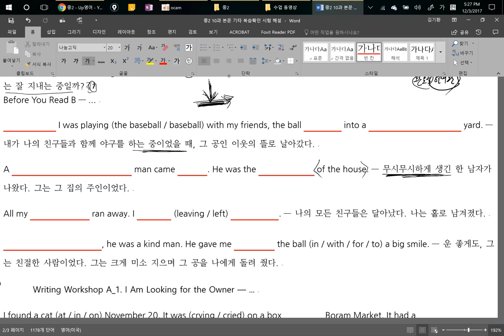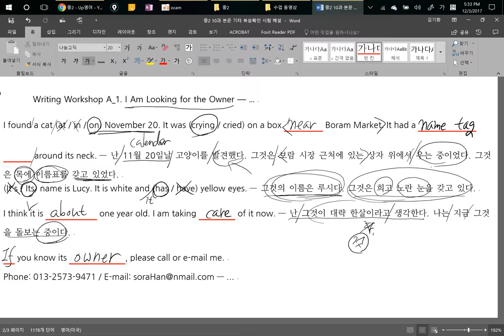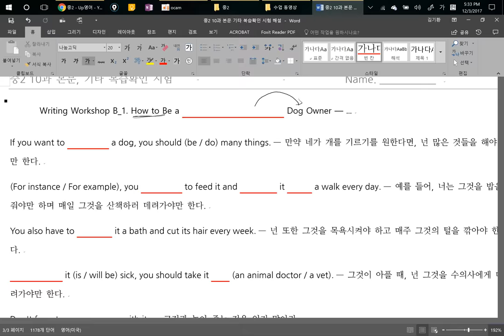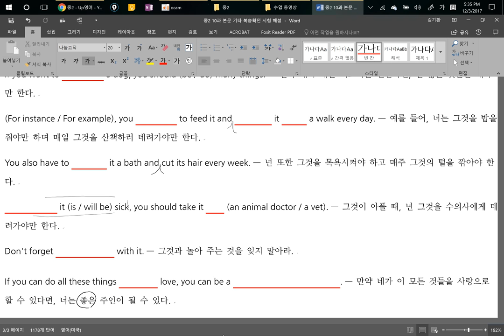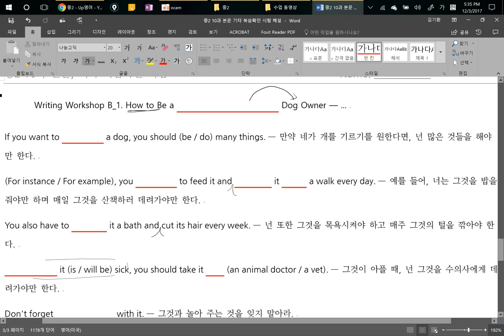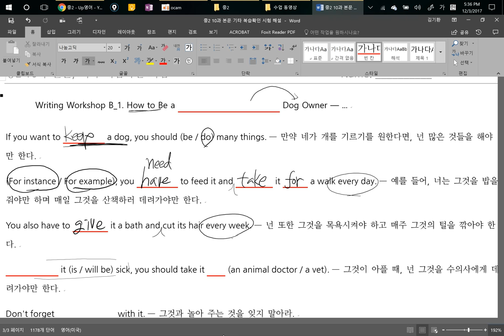중2 구미중 10과 본문 기타 복습확인 시험 해설 (특강)